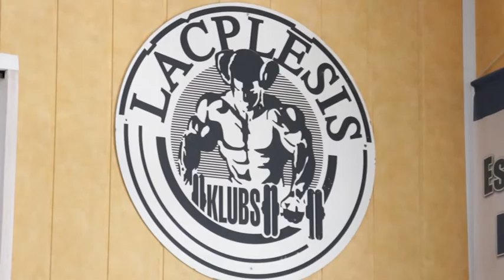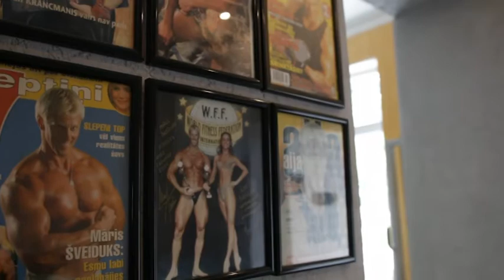Spēka Sports Latvijā raidijums #4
Šajā raidījumā: Apciemosim vairākus sporta veidus un apskatīsimies kā veicas viņiem, un kā viņi izmanto spēka trīscīņu savos treniņos. Bijām ciemos pie Maris Sveiduks​ no Gym Lacplesis​, Liepājā, Raimonds Liepiņš​ un Vladislavs Krasovskis​ no Pumpētava​s Rīgā, Tomass Dukurs​, Martins Dukurs​, Mihails Arhipovs​ un citi no Skeleton LV​ Siguldas Sporta Centrs​ telpās, kā arī Didzis Verbickis​ no Vidzemes Olimpiskais centrs​ - Jāņa Daliņa stadiona!

Raidījums oriģināli rādīts 2017. gada 22. jūlijā Latvijas reģionu televīzijā Re:TV!

Vasarā Martins Kruze​ kopā ar draugiem no Latvijas reģionu televīzija Re:TV​  Reinis Bajors​, Oskars Braslins​ un Uģis Brālēns​ izveidoja raidījumu sēriju Spēka Sports Latvijā, kur Mārtiņš dalījās savā pieredzē piedaloties starptautiskās sacensībās un par spēka sportu un spēka trīscīņu kā tādu!

Šobrīd piedāvājam noskatīties 4. no 5 raidījumiem!